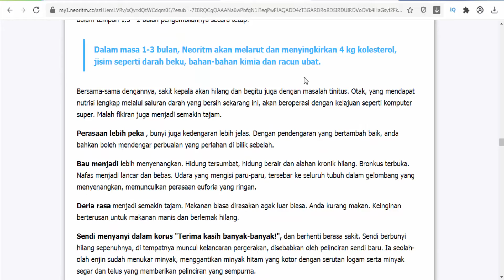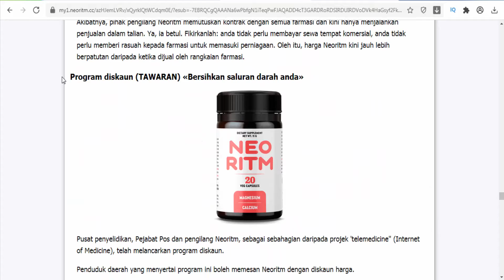Neoritm - Malaysia - protects blood vessels and maintains heart health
Neoritm Сapsules - provide a carefully balanced complex that protects blood vessels and maintains heart health.The unique formula gently and effectively supports the entire cardiovascular system and general well-being. The Magnesium in the formula normalizes the heart rate and reduces the risk of blood clots. The L-carnitine in the capsules supports the body’s energy levels and improves physical endurance. The addition of Calcium helps to maintain the strength of blood vessels and healthy levels of cholesterol. Neoritm Capsules, your heart’s best friend!

Product form/ Packaging: 20 capsules inside a plastic jar.

Active ingredients: Magnesium, Calcium and L-carnitine. Mode of application: Intake by mouth with water 1 capsule, twice a day, with food.